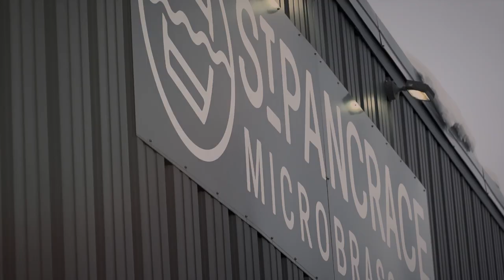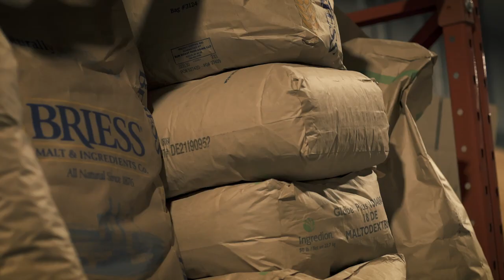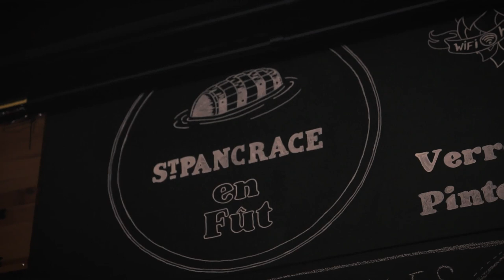Métiers et passions: Brasseur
Dans cet épisode, découvrez le métier de brasseur avec Mathieu.